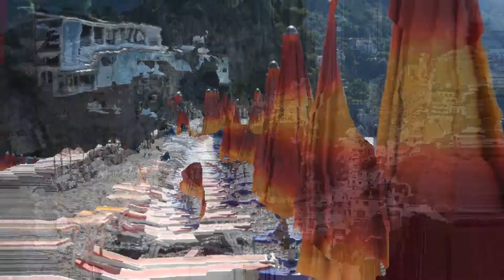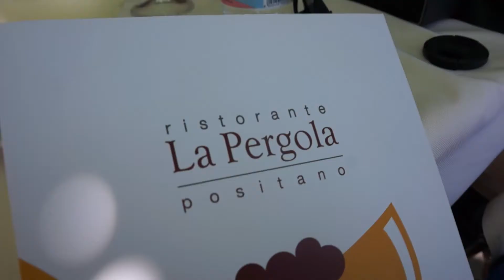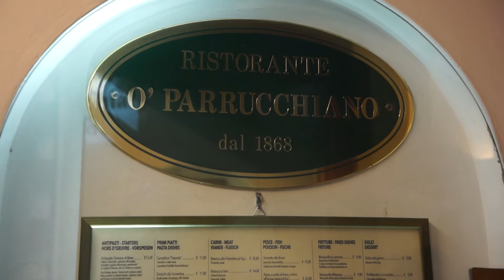Italy 2017: Day 7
We spent the majority of the day at the Amalfi Coast, kayaking and hanging out at the beach, and then had some time to shop and have dinner in Sorrento during day 7.

Song: Relief by Elijah Who